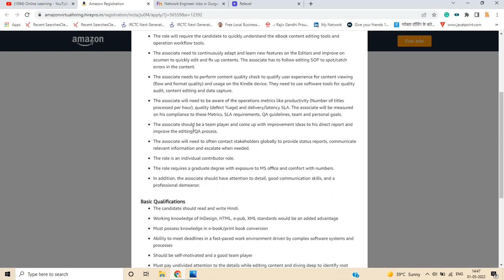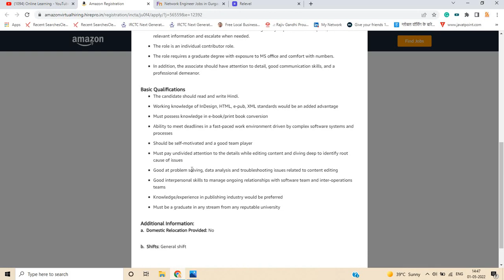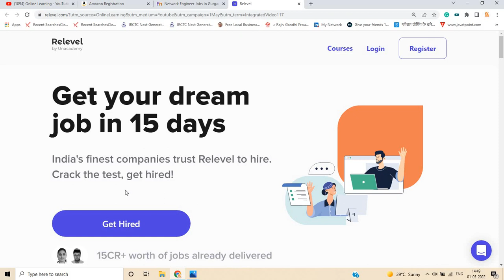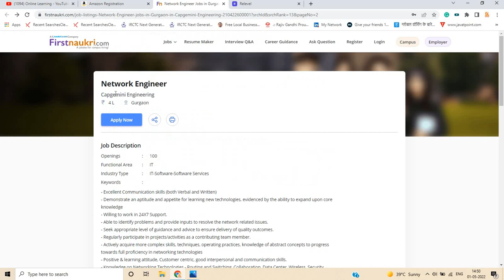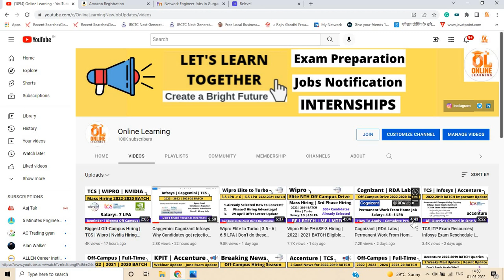Capgemini Engineering | Amazon | OFF Campus Drive 2022 | 2021 | 2019 BATCH | How to Apply?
🔥🔥Apply For Relevel Test:-

Hello everyone this video is all about Off Campus Hiring so if you have any doubt drop your query in the comment section.

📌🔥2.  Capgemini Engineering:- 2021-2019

online learning
software hiring
 jobs freshers
fresher hiring
freshers hiring
Hiring freshers
STEP internship
product company
summer internship
off campus
freshers jobs
btech jobs

 @Online Learning